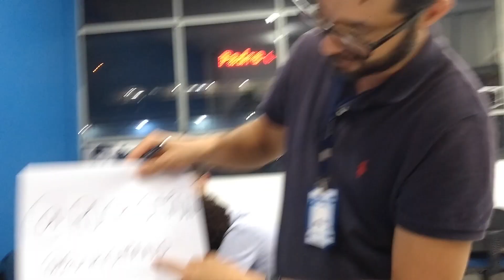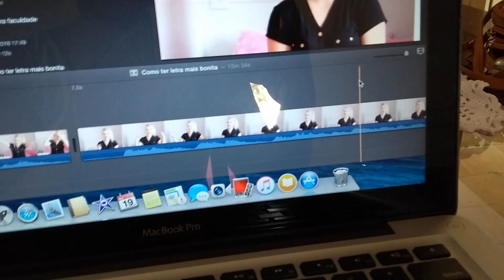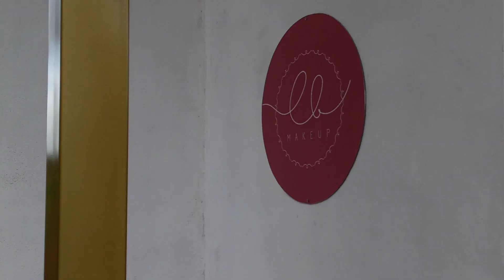VLOG CACHOEIRA DE COCAIS, MELHOR MAQUIAGEM EVER , SAI DA DIETA?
Insta da Lorena: @lorieegbmakeup